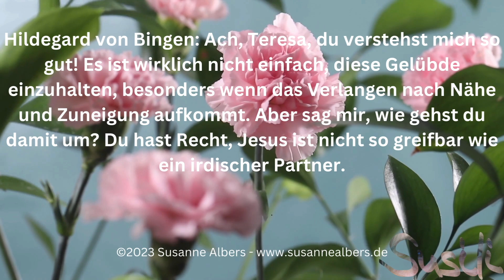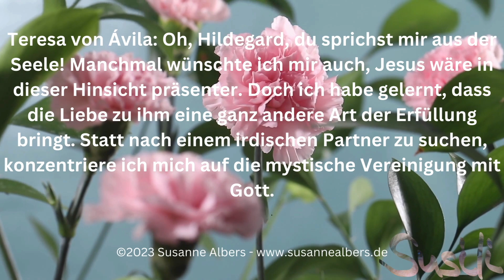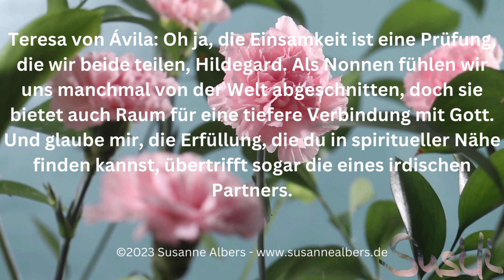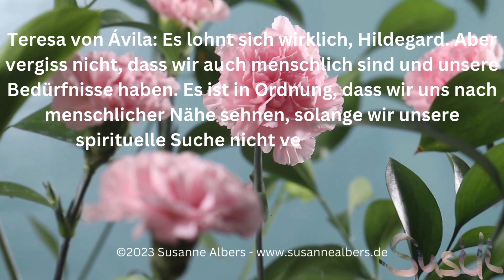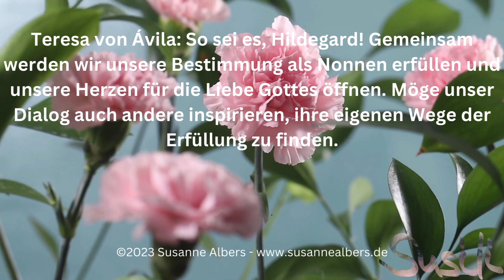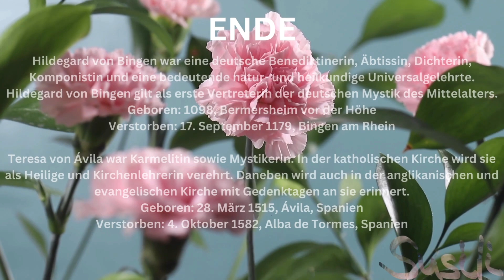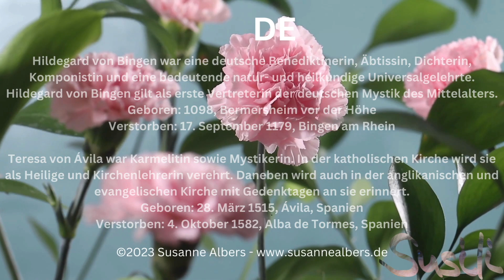Liebe im Kloster? - Teresa von Ávila und Hildegard von Bingen müssen mal reden - by KI-Susanne